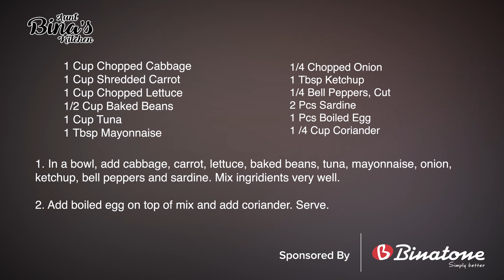Ghanaian Salad by Aunt Bina's Kitchen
Begin this festive month with Aunt Bina's Kitchen Ghanaian salad!!
This Christmas make something special for your loved ones.
So stay updated with us, more Christmas special recipes coming up..